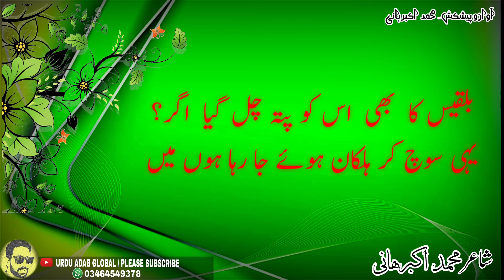Funny poetry in Urdu | Poet Akbar Hani | Urdu Adab Global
Poet _ Akbar Hani
Voice _ Akbar Hani
Funny poetry Shadi

اردو شاعری اردو غزل اردو نظم اردو اقوال زریں